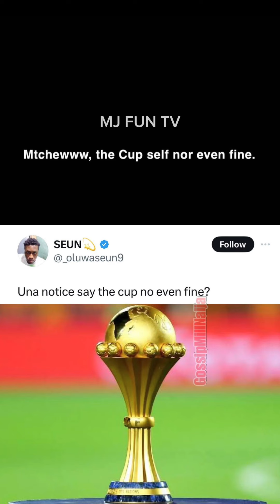Nigerians In Tears As Ivory Coast 🇨🇮 Win AFCON 2024 Heartbreaking Moment The Whole Nation In Tears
⁠⁠⁠​​​⁠​​⁠​⁠​​​​​⁠​⁠​⁠​Afcon final🇳🇬🏆🦅 ​⁠@MJFunTv ​⁠ ⁠​⁠ ​​⁠​⁠​⁠​⁠​​⁠​⁠ brings you the best of Good And Bad News and Entertainment on YouTube! Latest Correct Gist, Daily Verified General News, Current Important Information, Latest Trending Juicy Gist and many more. Don’t miss out on the next🔥

Hugs 🫂❤️